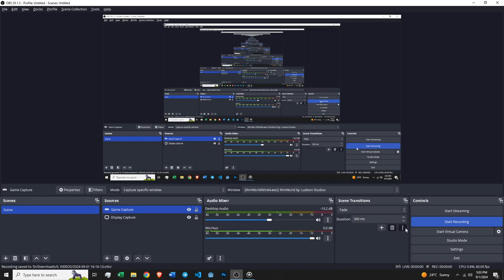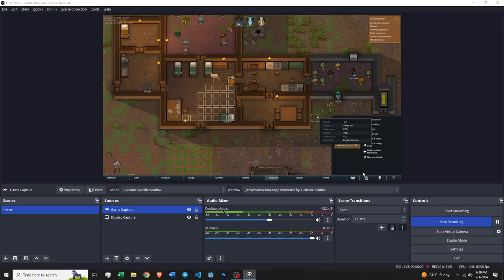Rimworld Lets Play Part 2